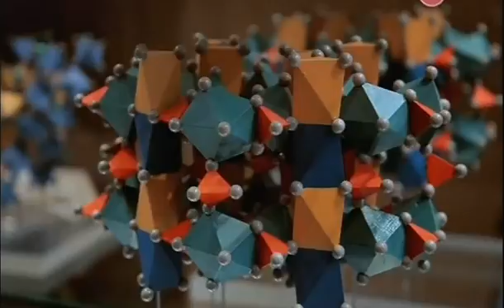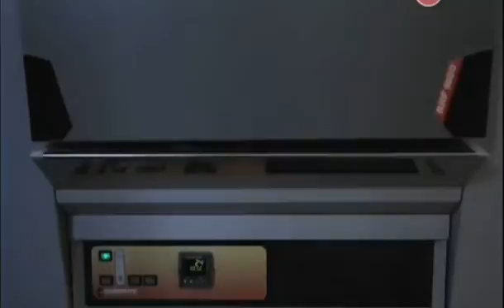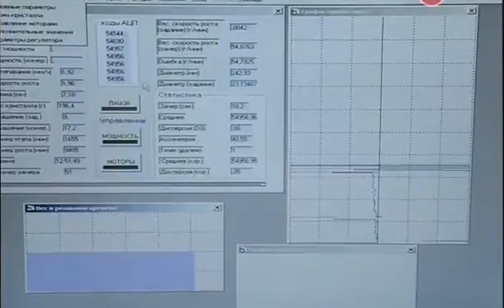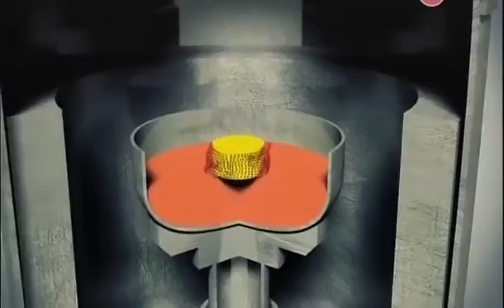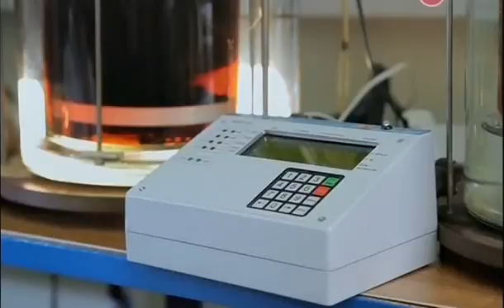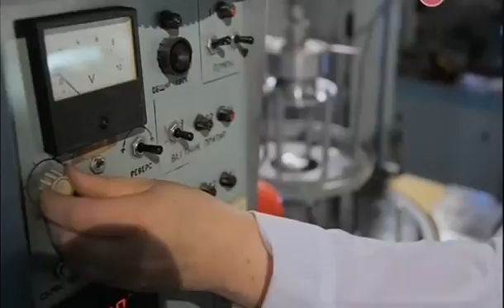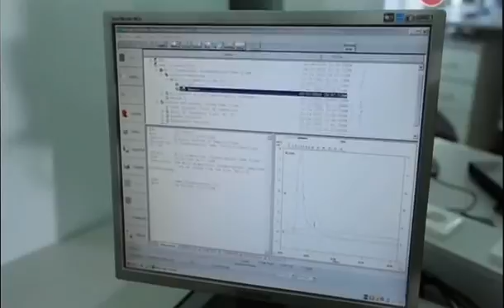Большой Скачок. Кристаллы. Воссоздать Совершенство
Ювелирная мастерская - настоящее царство природных кристаллов, здесь неброские камни превращаются в яркие, совершенные сокровища, в образцы идеальной симметрии. В древние времена философы помещали кристаллы в промежуток между живой и неживой материей, ведь они растут, могут постареть и разрушиться. Сегодня за всеми этими процессами можно наблюдать в научных лабораториях.